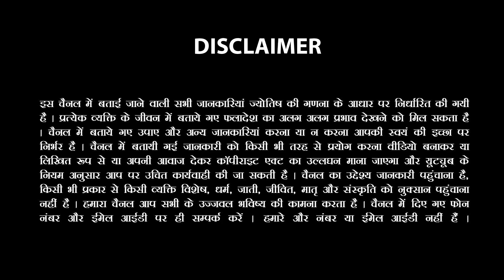30 March 2023 Rashifal |Aaj ka Rashifal |आज का राशिफल |Daily/Today Horoscope By Sachin Sikka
30 March 2023 Rashifal |Aaj ka Rashifal |आज का राशिफल |Daily/Today Horoscope By Sachin Sikka🌸